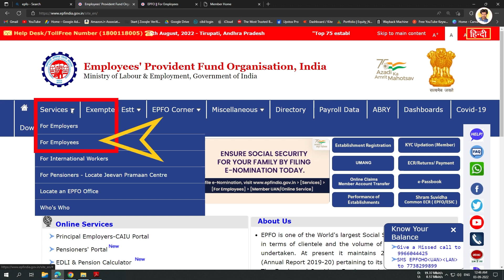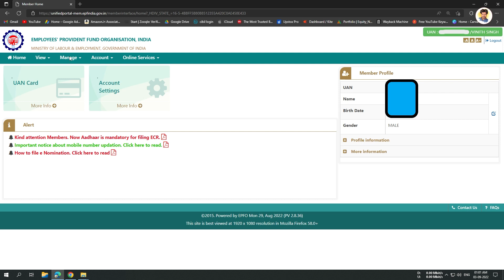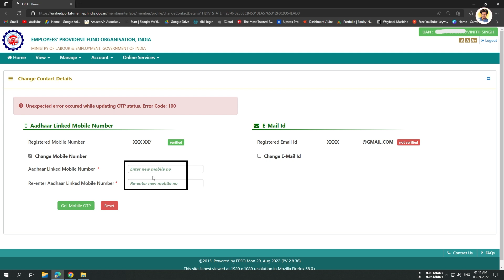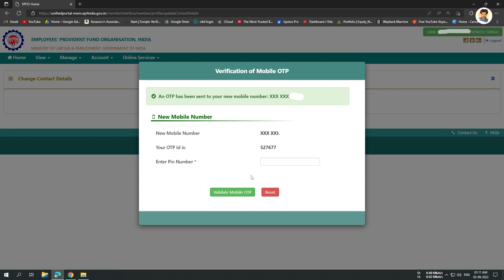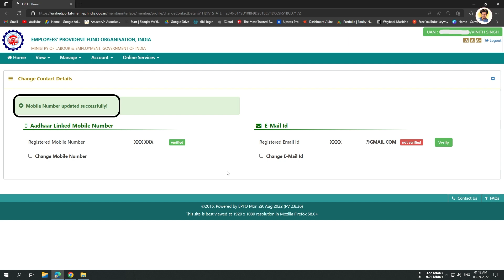💥Change Mobile Number EPFO-UAN | Change my registered mobile number in EPF online?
Hey guys!
Change my registered mobile number in EPF online?